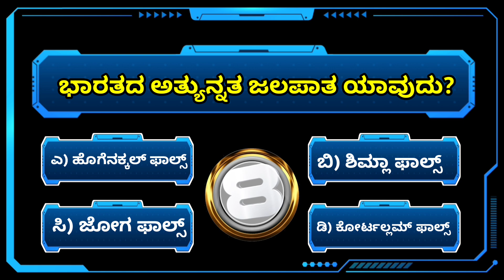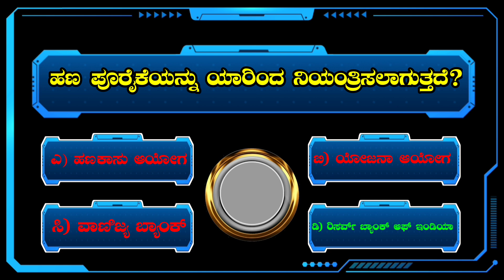ಹಣ ಪೂರೈಕೆಯನ್ನು ಯಾರಿಂದ ನಿಯಂತ್ರಿಸಲಾಗುತ್ತದೆ? | ರಿಸರ್ವ್ ಬ್ಯಾಂಕ್ ಆಫ್ ಇಂಡಿಯಾ|ವಾಣಿಜ್ಯ ಬ್ಯಾಂಕ್ | ಹಣಕಾಸು ಆಯೋಗ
ಭಾರತದ ಅತ್ಯುನ್ನತ ಜಲಪಾತ ಯಾವುದು?

ಎ) ಹೊಗೆನಕ್ಕಲ್ ಫಾಲ್ಸ್

ಬಿ) ಶಿಮ್ಲಾ ಫಾಲ್ಸ್

ಸಿ) ಜೋಗ ಫಾಲ್ಸ್

ಡಿ) ಕೋರ್ಟಲ್ಲಮ್ ಫಾಲ್ಸ್

ಸೆಣಬಿನ ಉತ್ಪಾದನೆಯಲ್ಲಿ ಹೆಚ್ಚು ಹೇರಳವಾಗಿರುವ ರಾಜ್ಯ ಯಾವುದು?

ಎ) ತಮಿಳುನಾಡು

ಬಿ) ಪಶ್ಚಿಮ ಬಂಗಾಳ

ಸಿ) ಒಡಿಶ

ಡಿ) ಕೇರಳ

ಹಣ ಪೂರೈಕೆಯನ್ನು ಯಾರಿಂದ ನಿಯಂತ್ರಿಸಲಾಗುತ್ತದೆ?

ಎ) ಹಣಕಾಸು ಆಯೋಗ

ಬಿ) ಯೋಜನಾ ಆಯೋಗ

ಸಿ) ವಾಣಿಜ್ಯ ಬ್ಯಾಂಕ್

ಡಿ) ರಿಸರ್ವ್ ಬ್ಯಾಂಕ್ ಆಫ್ ಇಂಡಿಯಾ